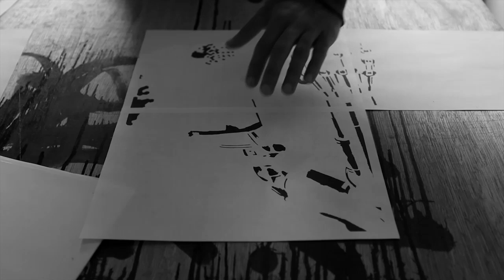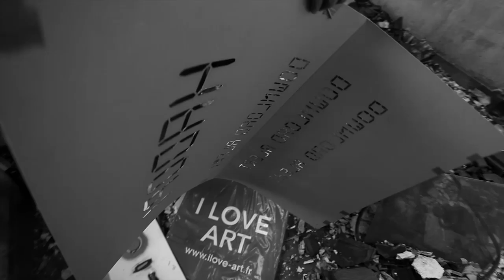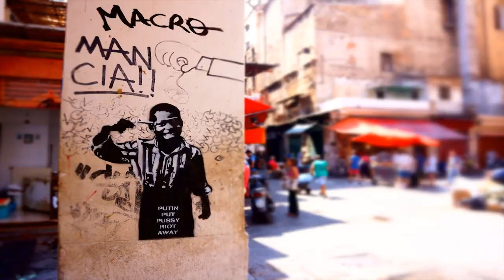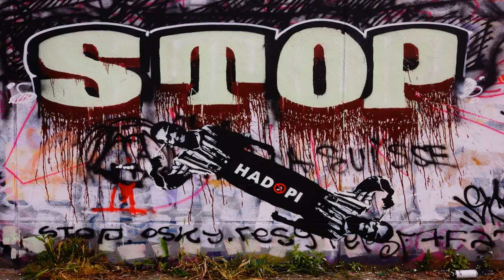Tekijän Oikeudella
Street artist Sampsa, Joonas Pekkanen of Open Ministry and Ville Oksanen of Electronic Frontier Finland comment copyright legislation, supporting the related citizen iniative and art as a catalyst for social change.